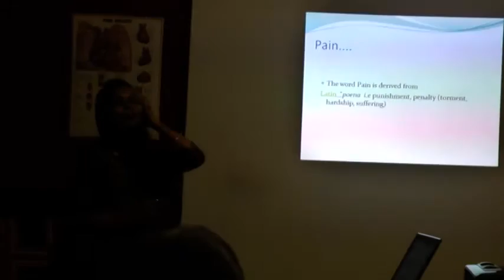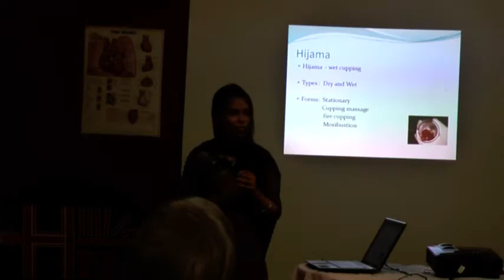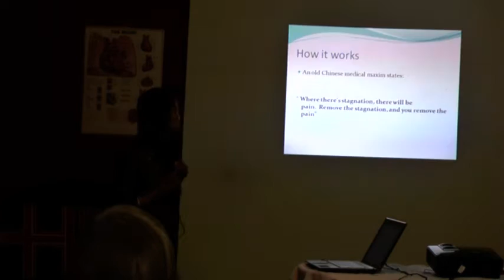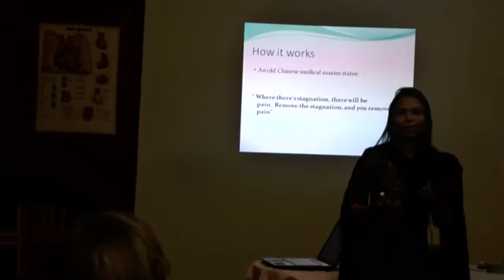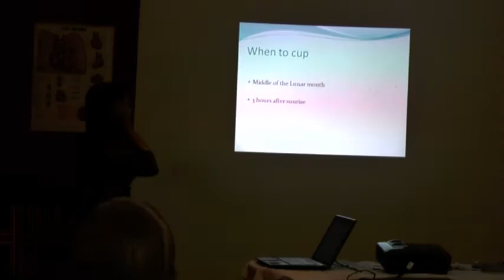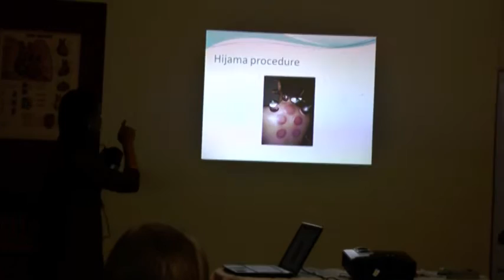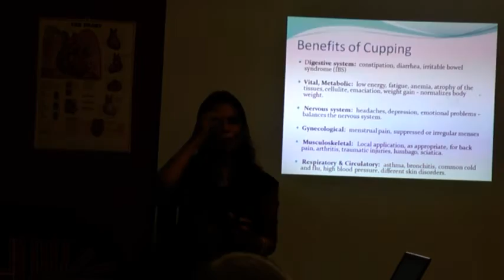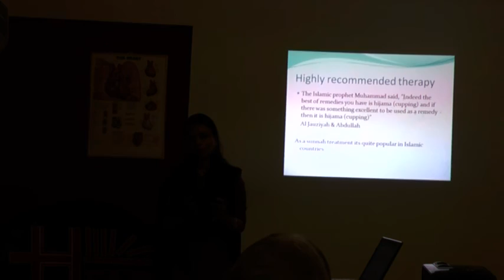Hijama...pain Management Therapy Of Unani Therpeutics By Dr. Ghazala Shaikh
This video is a talk by Dr. Ghazala Shaikh at HELP on 24 June 2013. Topic "Hijama...pain Management Therapy Of Unani Therpeutics ". This is part of the HELP Talk series at HELP, Health Education Library for People, the worlds largest free patient education library Speaker's